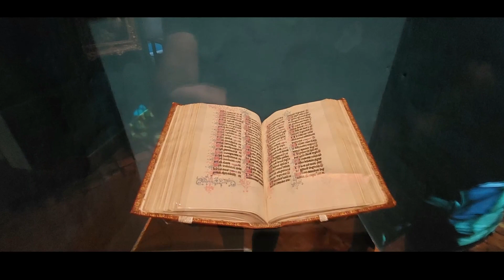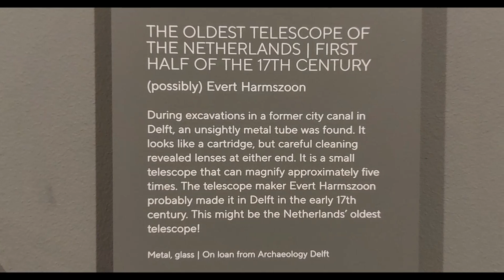Museum Prinsenhof - Delft The Netherlands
Museum Prinsenhof Delft is a museum in the Dutch city of Delft. It is located in the former Sint-Agatha monastery. The museum sheds light on Delftware, great Delft scientists (Hugo de Groot, Antoni van Leeuwenhoek) and Delft masters, Willem van Oranje and the House of Orange-Nassau. The museum has a collection of paintings, pottery and utensils from the Golden Age. The museum attracts approximately 63,500 visitors each year.